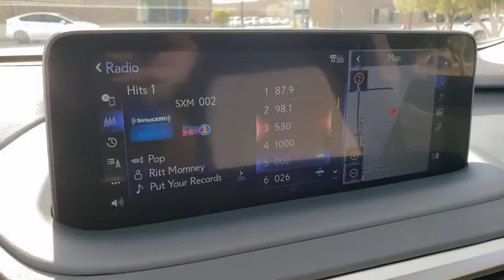2021 LEXUS RX Las Vegas, NV, Henderson, NV, St. George, UT, Phoenix, AZ, Bakersfield, CA 0CB21007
Atomic Silver Used 2021 LEXUS RX available in Las Vegas, Nevada at Lexus of Henderson. Servicing the Henderson NV, St. George UT, Phoenix AZ, Bakersfield, CA area